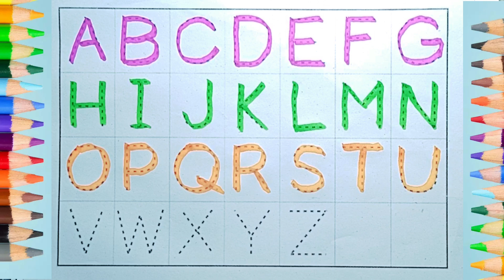A for apple | अ से अनार | abcd | phonics song | a for apple b for ball c for cat | abcde